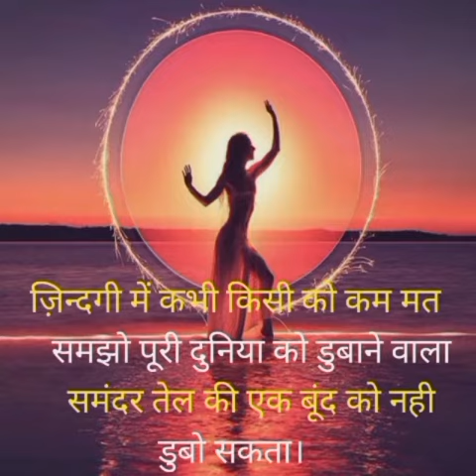Heart❤️Touching🔥Shero Shayri.💞दिल को छू लेने वाली शेरो😍शायरी।🥰sheroshayari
shero shayari
shayari
life shayari
sad shayari
love shayari
boys shayari
emotional shayari
2024 nai shayari
2024 new shayari
God shayari
evening shayari
morning shayari
good afternoon shayari
night shayari

     🌿🌿꧁𓊈𒆜🆆🅴🅻🅲🅾🅼🅴 𒆜𓊉꧂ 🌿🌿

                 🌿꧁𓊈𒆜🆃🅾 🅼🆈𒆜𓊉꧂🌿

꧁𓊈🆈🅾🆄🆃🆄🅱🅴 🅲🅷🅰🅽🅽🅴🅻𓊉꧂

{ Please read.

tag ÷
short
shorts
yt short
yt shorts
trending status
WhatsApp status
Facebook status
Facebook story
Facebook reels
HD status
4Kstatus
4K status
4K Full screen status
status
statute
HD status
YouTube shorts
YouTube short
old song
old songs
attitude status
Facebook status
Facebook story
fb status